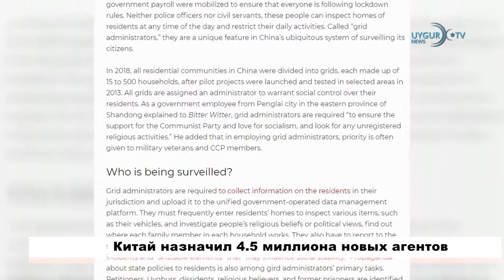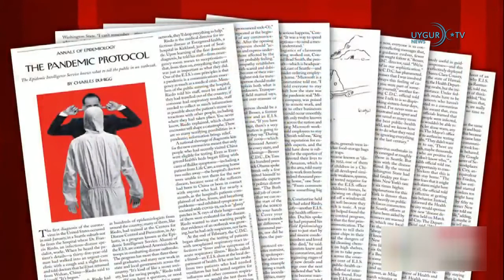03 05 2020 Китай назначил 4 5 миллиона новых агентов